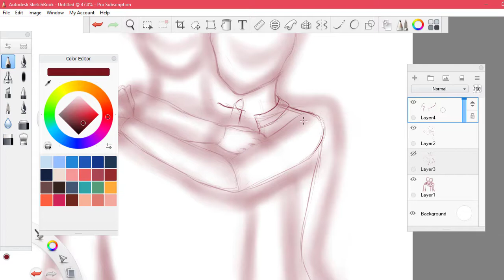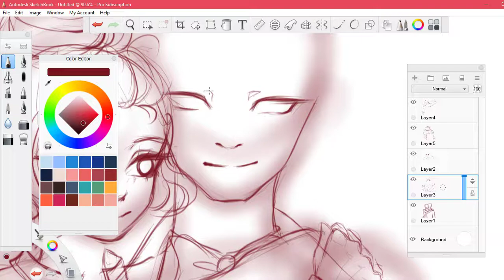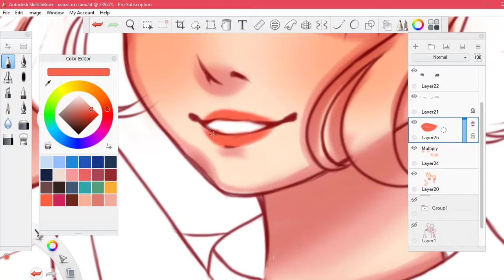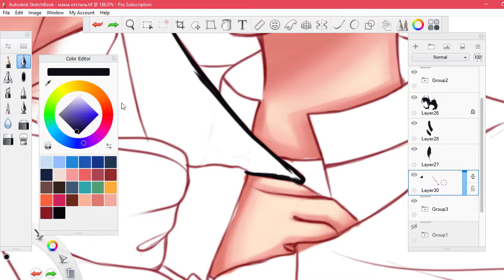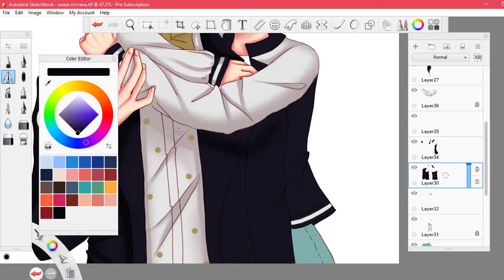♡SpeedPaint - Hugs♡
TheFatRat - Obvilion (feat. Lola Blanc)